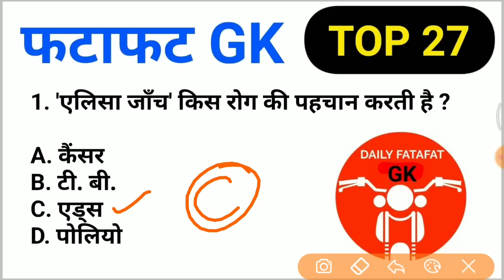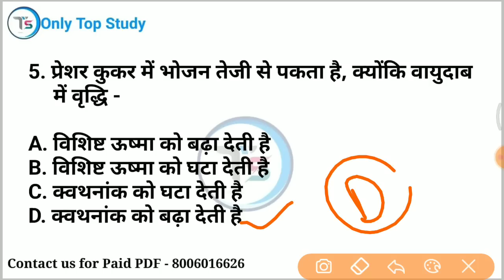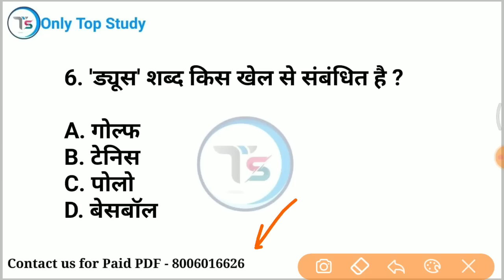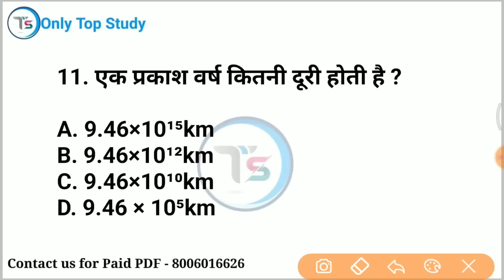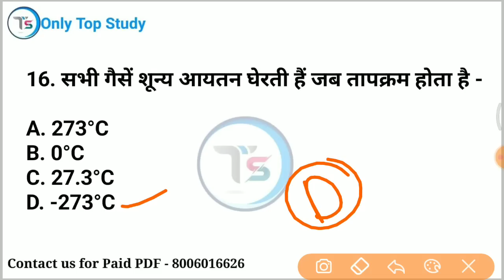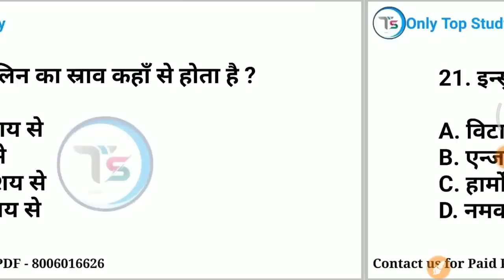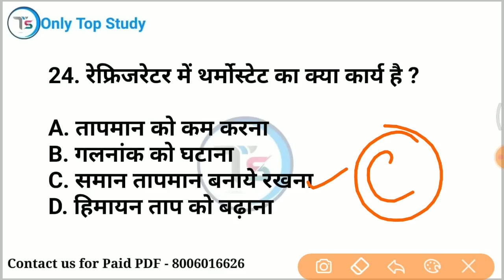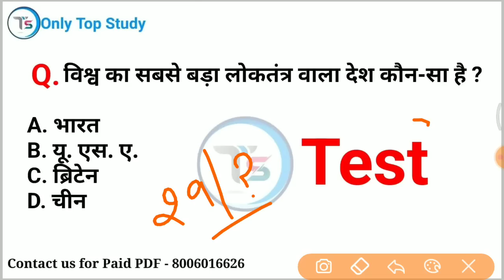Top 27: फटाफट GK (Fatafat GK in Hindi)|Most important GK for All Exams| onlytopstudy gkinhindi #63